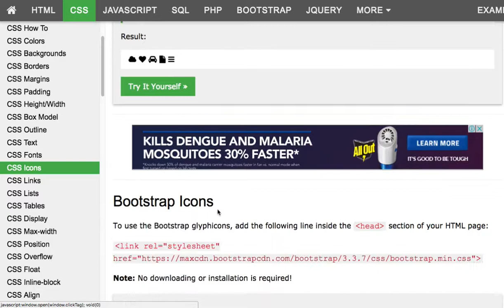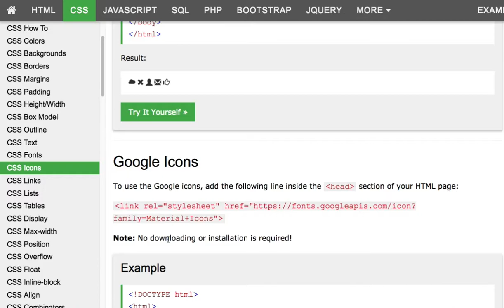CSS 015 Icons